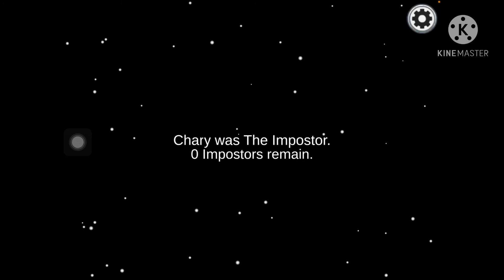Skeld Among Us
We play Skeld in Among Us